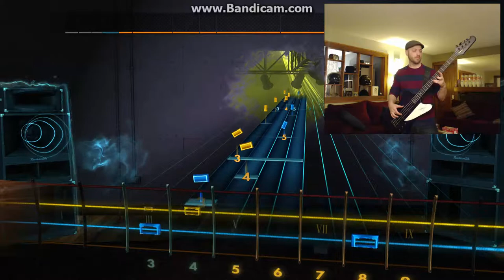Rocksmith 2014 : Brenda Lee - Dynamite [BASS]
Playing Dynamite by Brenda Lee on Rocksmith 2014. CDLC by vinegarv at CustomsForge.